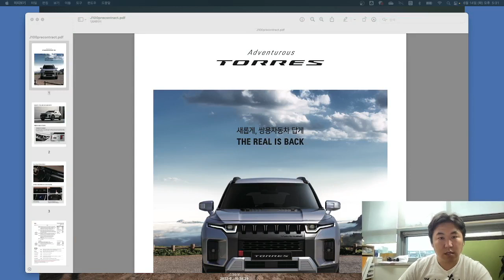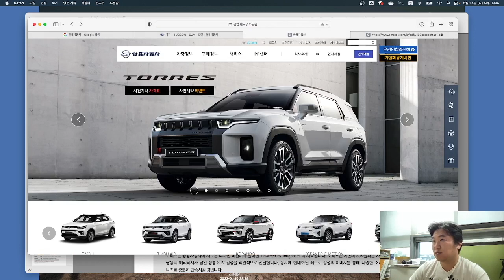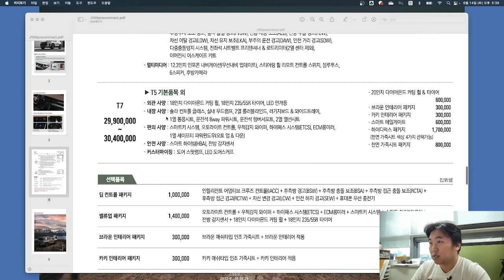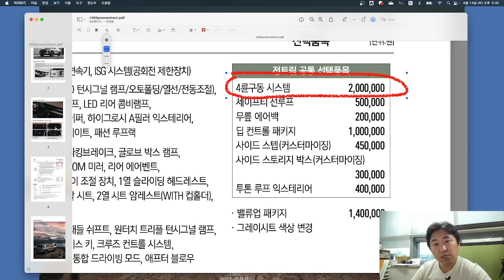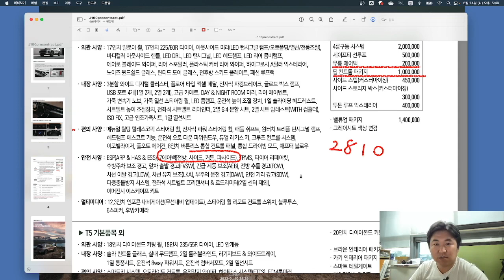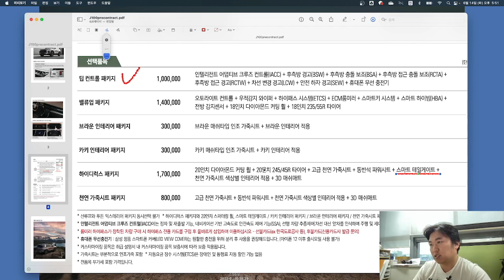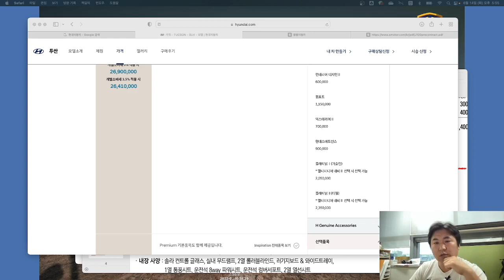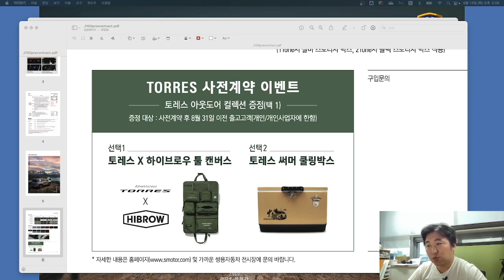쌍용 갓성비 토레스 가격비교 그리고 필수 선택해야 할 옵션 또 사전예약 이벤트는 무엇으로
렉스턴스포츠도 살리지 못한 쌍용
토레스가 일으킬 것인가!

갓성비 토레스 선택하기